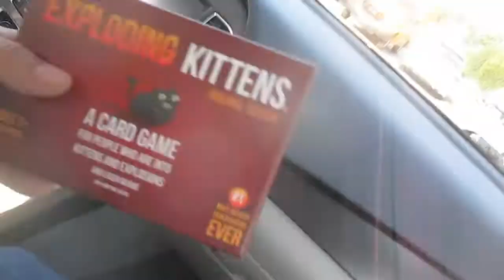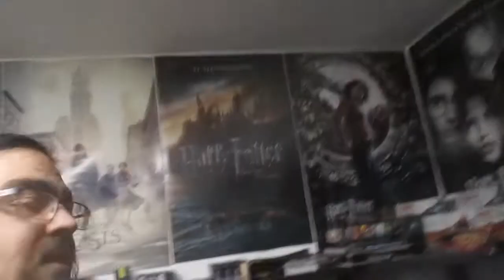Losing Track of Time (9/19/20)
I started my day by heading out to garage sales with mom and had fun with that, but headed back home after lunch to see what could be accomplished. I got some of my D&D sessions edited and really lost track of time - first forgetting what day it was and after getting that straight I later got confused by how late in the day it was. I think my brain is messing with me as I am stressed out about time.